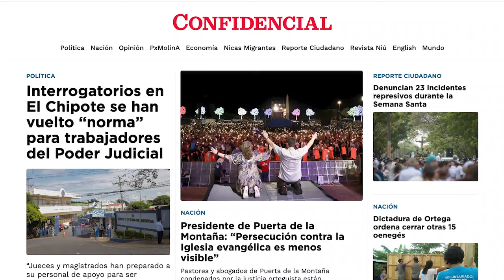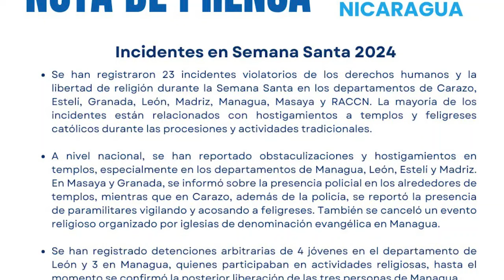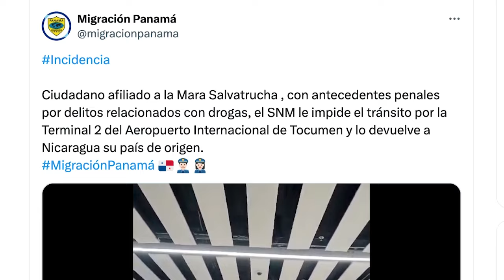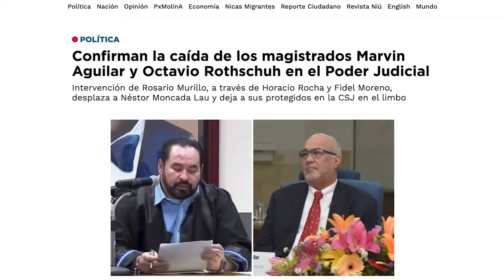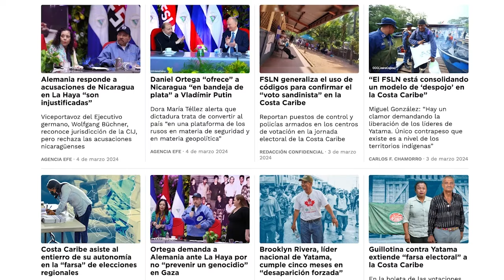Dictadura cierra otras 15 oenegés entre ellas: Techo y el Politécnico La Salle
La dictadura de Daniel Ortega y Rosario Murillo canceló la personalidad jurídica a 15 asociaciones que funcionaban como organismos sin fines de lucro, con lo que suman más de 3600 las organizaciones no gubernamentales ilegalizadas desde diciembre de 2018.

 La disolución de esas organizaciones fue aprobada por la ministra del Interior, María Amelia Coronel, según dos acuerdos ministeriales publicados en el Diario Oficial La Gaceta de Nicaragua. La titular del Interior alegó que cerró de forma unilateral nueve oenegés por incumplimientos a las leyes que los regulan, y las otras seis porque solicitaron su disolución voluntaria.
Entre las 15 oenegés canceladas se encuentran la Fundación Techo;
Fundación Politécnico La Salle; y la Asociación Integral a la Familia Juan Pablo II. El Ministerio del Interior indicó que la Procuraduría se encargara de la confiscación de los bienes muebles o inmuebles a nombre del Estado de Nicaragua, excepto sobre los organismos que solicitaron su disolución voluntaria.